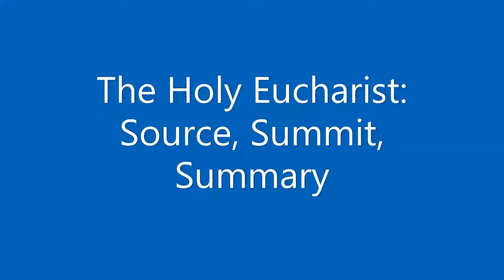Holy Mass 9: The Holy Eucharist: Source, Summit, Summary